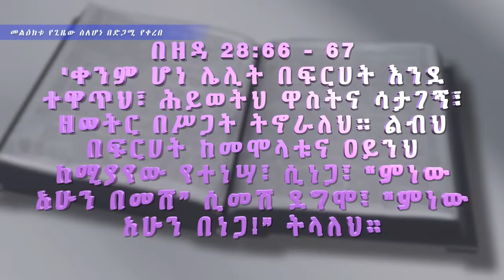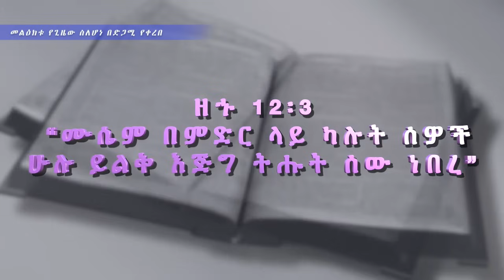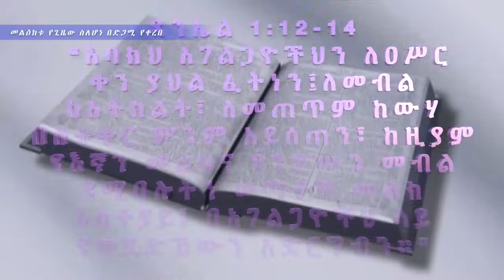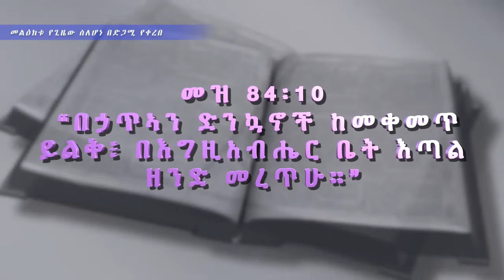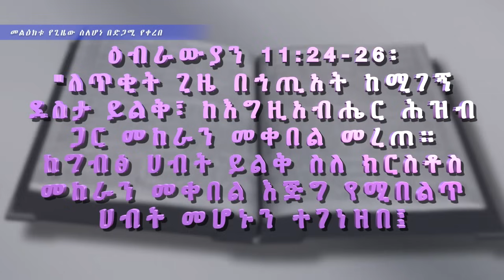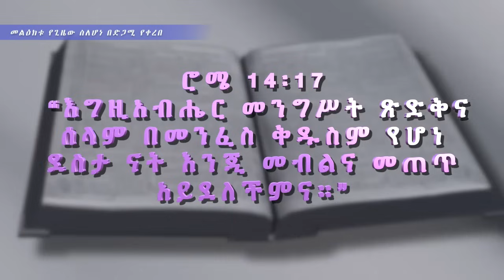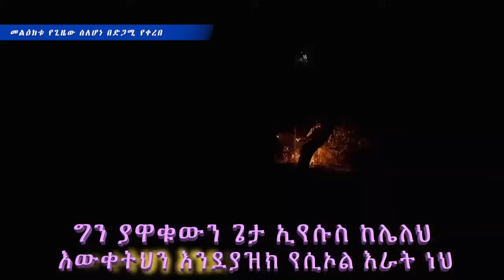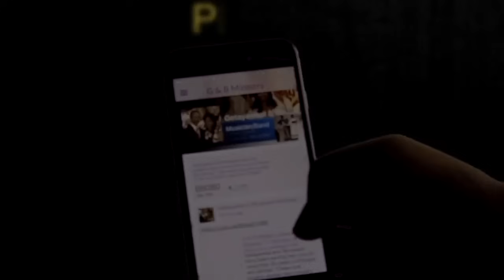G&B Ministry የ 2017 አዲስ አመት መግቢያ መቀበያ ልዩ ዝግጅት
Getayawkal and Biruktawit have served the Lord from 1985 until now in Ethiopia and abroad. These duet singers started their ministry from Sunday school.
The entire video can be viewed on this post from G&B Ministry   የ 2017 አዲስ አመት መግቢያ መቀበያ ልዩ ዝግጅት